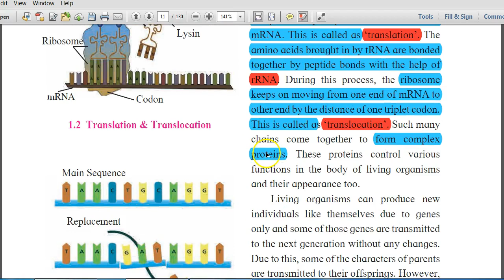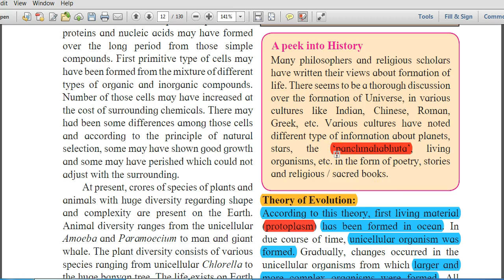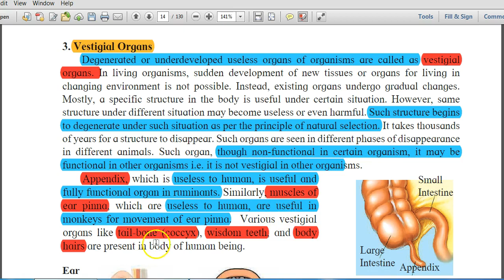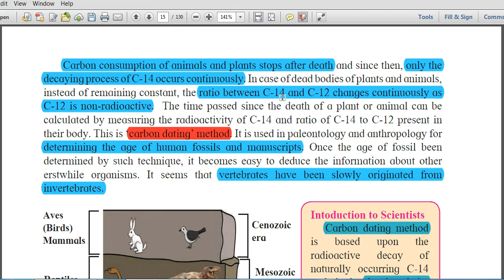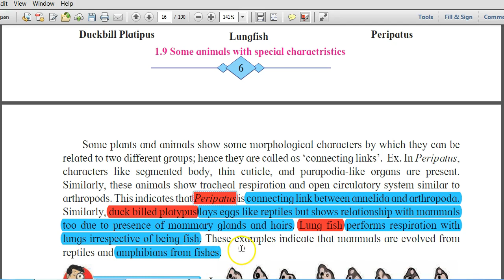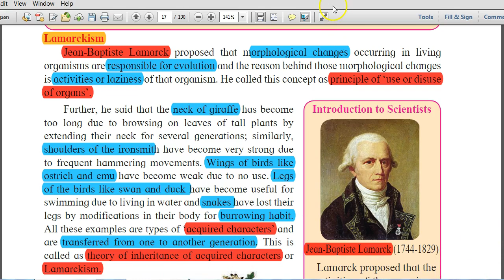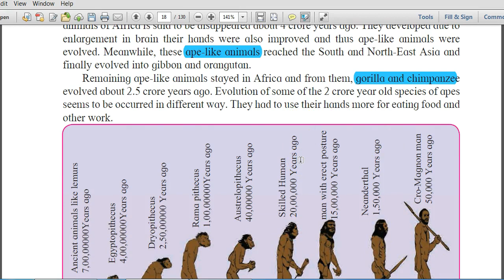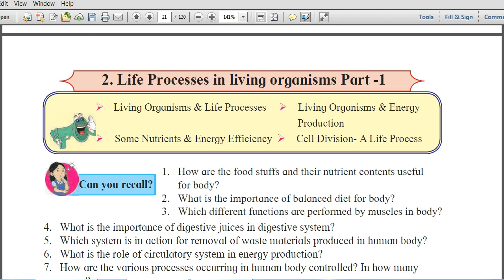Science 2 Chapter 1 Class 10 Maharashtra Board | in Hindi | Heredity and Evolution | Part 2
Chapter 1 Heredity and Evolution Part 2. Science 2 Class X SSC